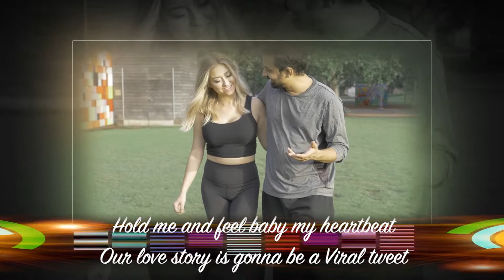succumbing2urCharm | Lyrics video | Piyush Gupta | Summer Dyches | Debanjali Biswas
For callertune, sms STYC1 to 54646

Amazon Music

Join the conversation

Featuring: Piyush Gupta, Summer Dyches.
Singer: Debanjali Biswas
Music & Lyrics: Piyush Gupta
Keyboard & Rhythm: Sajid
Editor: Mihir Barot
Produced by Rainwalker Media